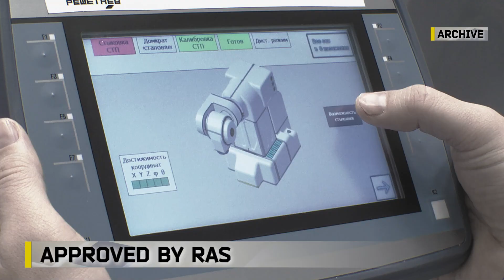May, 2025 RESHETNEV. Hi-Tech News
SPACECRAFT LIAISON
RESHETNEV company, one of the ROSCOSMOS State Corporation leaders, is currently manufacturing antenna systems for prospective transport spacecraft. The antenna systems will ensure communication between manned missions and mission control center in various frequency bands. Meantime, RESHETNEV experts are finishing manufacturing the first flight model of the antenna system. After successfully passing acceptance tests it will be delivered to the customer – Rocket and Space Corporation ENERGIA.

THE FOURTH ONE IS UNDERWAY!
RESHETNEV company has developed the new National Standard for spacecraft protection from electrification effects. It was approved by leading Roscosmos enterprises and the customer – Russian Institute of Standardization. In the nearest future, it will be prepared for publication and implementation in the State Corporation enterprises. The new Russian National Standard is the fourth regulatory document that has been createdby RESHETNEV experts for the benefit of rocket and space industry.

RADIO SIGNAL PATHWAY
Research & development activities for arranging local waveguide production have been finalized at RESHETNEV. The company has implemented closed production cycle of world-class performance waveguides. RESHETNEV managed to fulfill its demand for waveguides and began producing them for the benefit of external organizations.

SMART ENERGETICS
RESHETNEV has manufactured a prototype of a new generation energy-converting device. For the first time, it features functional basic modules and digital automatic control system designed by the enterprise. Engineers tested the device operation modes in conditions simulating illuminated and eclipse orbits and verified the compliance of its performance with the specified requirements.

APPROVED BY RAS
RESHETNEV company has presented the Mobile radiation oncology suite project at the meeting of Russian Academy of Sciences. This is a medical device for use in intraoperative treatment of cancer patients. The Scientific Council participants recognized it expedient to implement RESHETNEV development into medical practice. Oncology Research Institute of the Tomsk National Medical Research Centre and SechenovFirst Moscow State Medical University are taking part in the project as well.